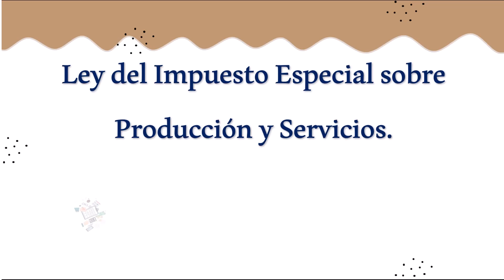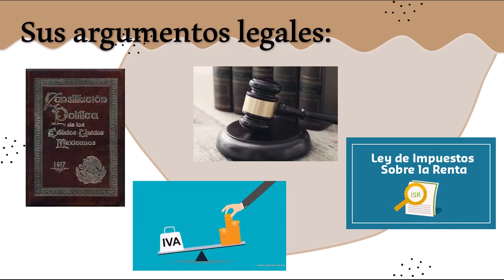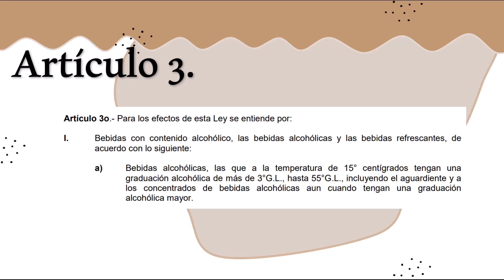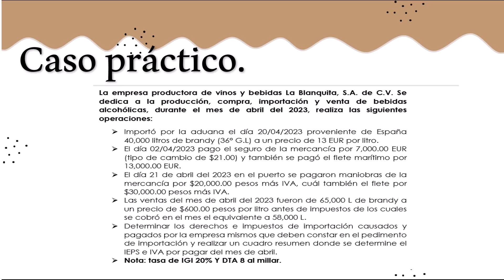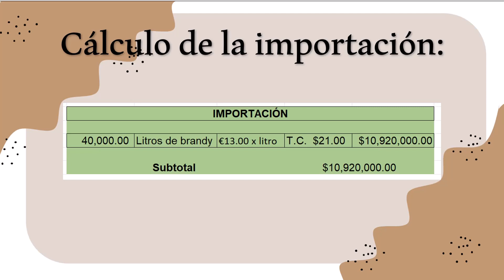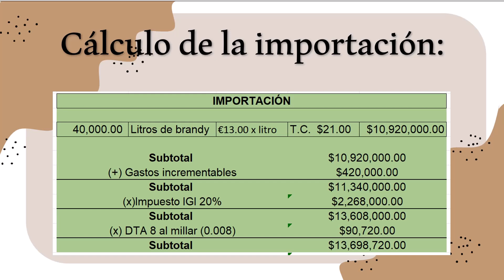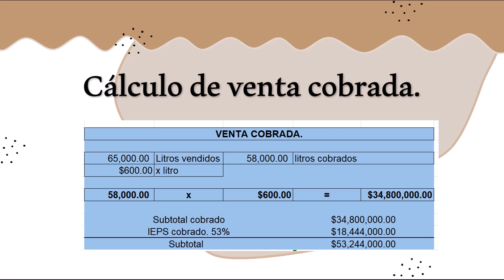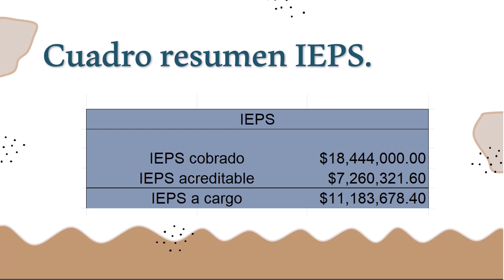Caso practico IEPS